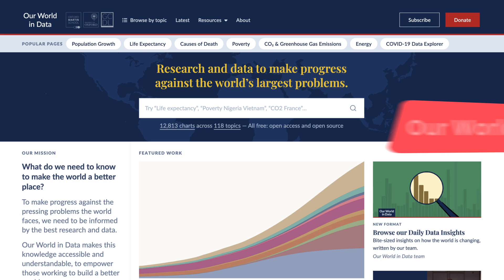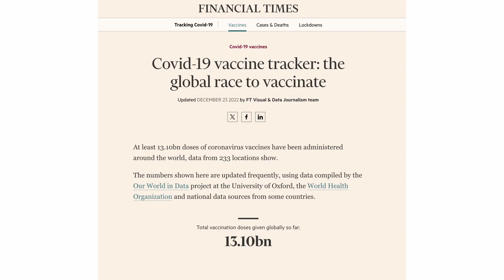Our World in Data: Transforming data into global impact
Developing innovative ways to bring data to life can be a catalyst for global impact.

When Professor Max Roser started bringing together a library of datasets for his new book, he never anticipated that ten years later this work would be reaching 100 million users each year.

Our World in Data brings together data on some of the biggest global issues, making it accessible to policymakers, educators, researchers and journalists across the world.

In this video, Professor Roser shares his journey of transforming a personal project into a valuable open data resource accessed by the world’s most senior decision-makers.